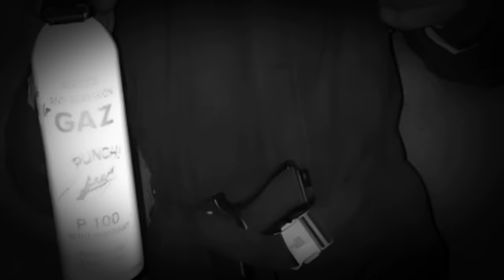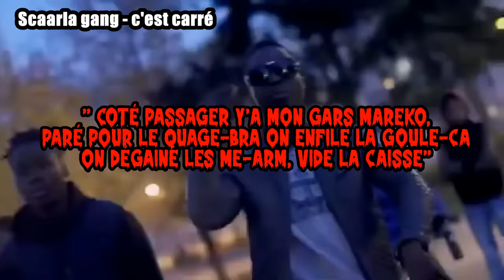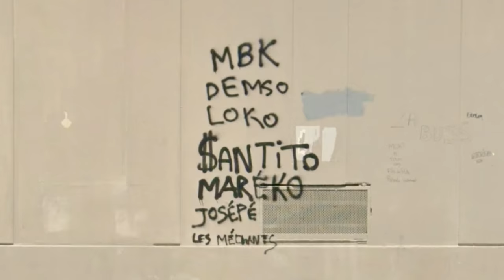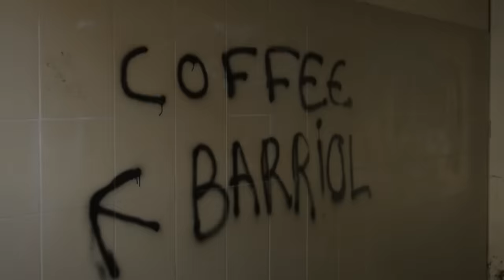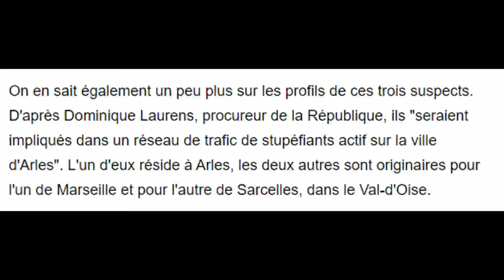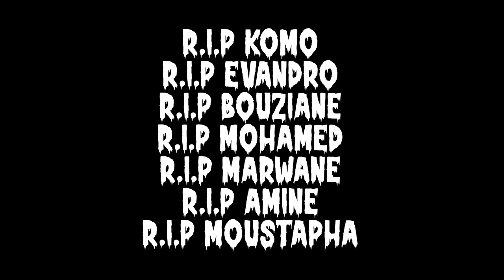Légende De Rue Ep.39 : "Mareko Scarla", Le plus gros psychopathe des Yoda ! (Marseille/Sarcelles)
Documentaire sur l'histoire de Mareko, un jeune originaire de Sarcelles qui a été impliqué dans une sombre affaire de torture dans les quartiers nord de Marseille.